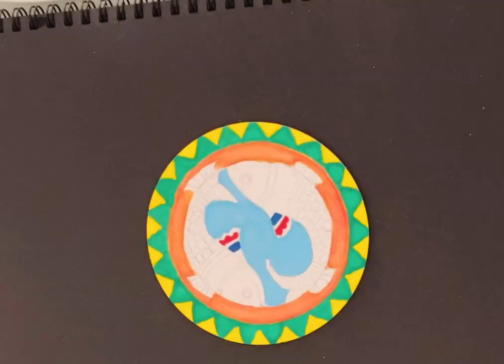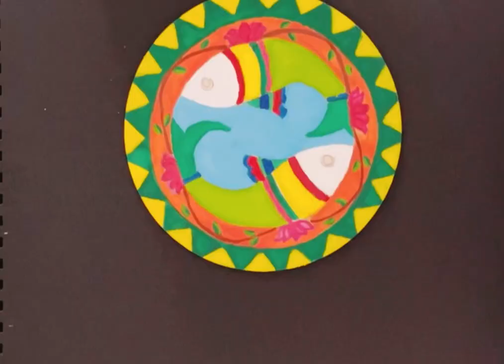Madhubani Painted Coaster/Coaster Painting For Beginners/Hand Painted Coasters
Madhubani Painted Coaster
Coaster Painting For Beginners
Hand painted Coasters